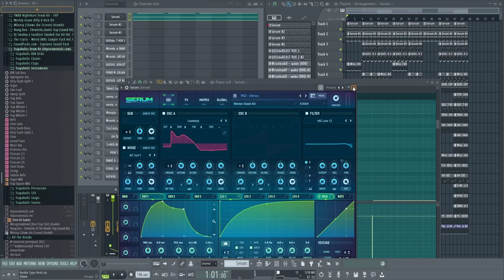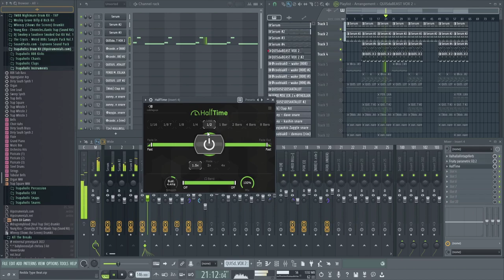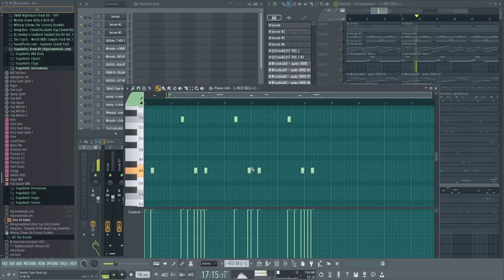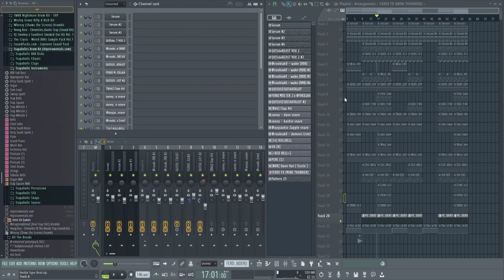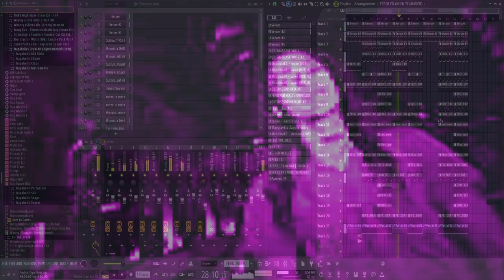[Super trap] Как сделать бит в стиле Redda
Подключайтесь ко мне, чтобы узнать секреты создания уникального бита в стиле Redda, восходящей звезды жанра Supertrap.
Дайте волю своему творчеству и откройте дверь в мир Supertrap'а
Огромное спасибо можете сказать NeverBrokeBeatz, т.к он любезно предоставил мне этот бит на разбор. Надевайте наушники и получайте новые знания.